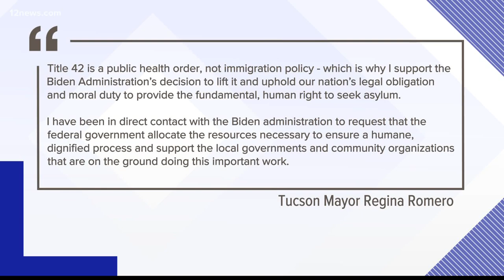Border surge concerns rise from Arizona officials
A crash that left 3 dead on I-10 near Eloy leaves Arizona officials concerned over border surge when COVID border restrictions ease next month.